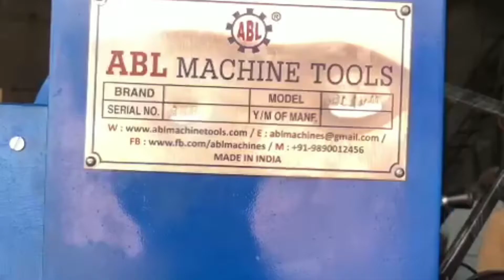VERTICAL MILLING MACHINE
ABL Vertical Milling Machine
- India's leading name in Machine Tools
- with Manual & Auto Feeds